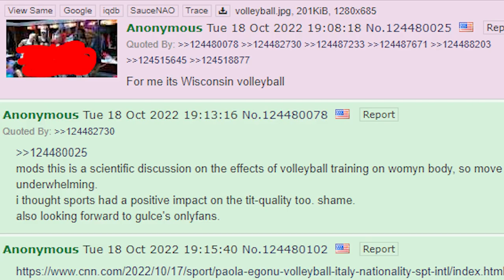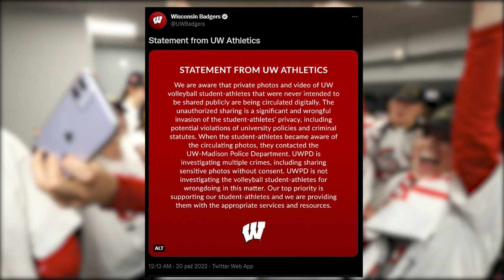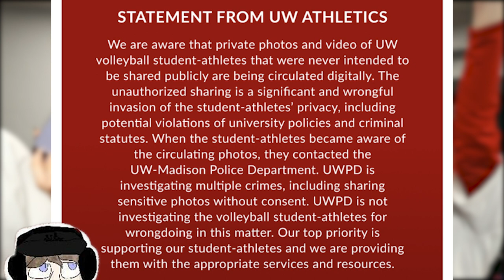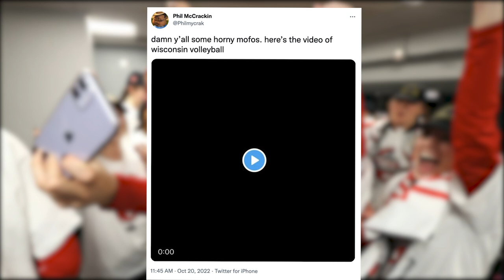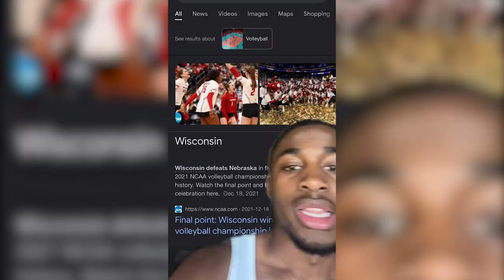Who Leaked Wisconsin Volleyball Team Photos?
Outrageous!